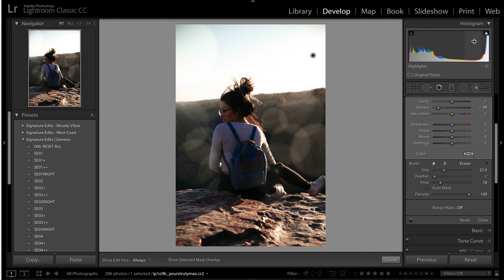How To Add Fake Bokeh In Lightroom - Special editing effects in Adobe Lightroom Classic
Learn how to add realistic bokeh to your photos in Lightroom in seconds. Its quick, its easy and oh so dreamy! In this quick Lightroom tutorial you'll see how to use the adjustment brush in Adobe Lightroom to create believable lens effects like fake Bokeh entirely inside of lightroom. No photoshop required! This Lightroom editing technique is super effective for creating edits like Brandon Woelfel and adding interest to your photos. Lets dive in together.

💻 **COMPUTER/EDITING**
* 16-inch MacBook M1 Pro + 16GB RAM 🍏
* 27-inch Apple Display 🖥️

**🎤 AUDIO**
* 1/8 inch extension to plug mic into camera 🔌